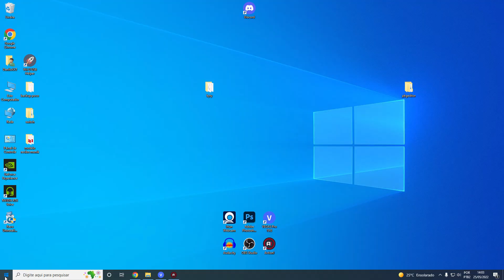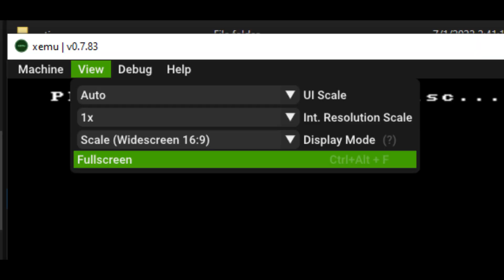QUASE TODOS OS GAMES de XBOX JOGÁVEIS no XEMU! ELE VOLTOU A ATUALIZAR!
🔥Adquira seu Windows e Office MUITO BARATO!🔥

XEMU não morreu e volta com atualizações!

🔥Compre com meus links e AJUDE O CANAL SEM CUSTO!🔥
Produtos baratos no AliExpress
Produtos baratos na Amazon
Produtos baratos na Bangood

🔥Consoles portáteis🔥
Retroid Pocket 3+
Powkiddy X18S Ultra
Nintendo Switch OLED

USE O CUPOM 'SENHORLINGUIÇA' nos controle FLYDIGI!

Gamesir G7
8BitDo Pro 2
8BitDo Ultimate Wireless
Gulikit KingKong 2
Gamesir X2
Gamesir X3
Gamesir T4 Pro
Gamesir T3
ThundeRobot G70
Monitor portátil ZEUSLAP
Adptador bluetooth
Leitor cartão SD

💻Meu PC:
Intel Core i7 10700 @4.6GHz
16Gb (2x8) 3000Mhz OLOy Owl